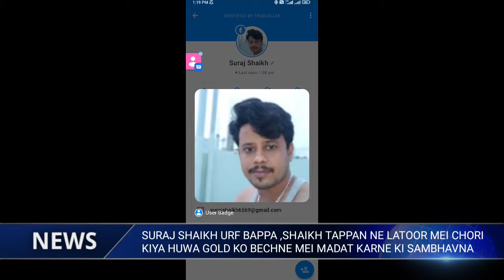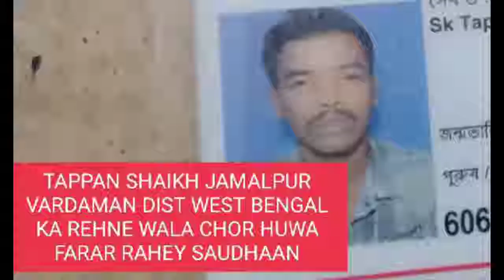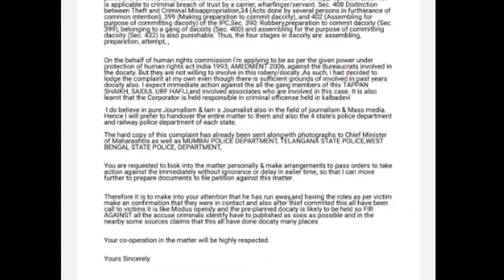Gold robbery held complaint register in maharashtra, Telangana,west bengal state police 94gm robbery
*KISI KO BHI NOKRI PE RAKHNE NE PEHLEY USKI JAACH KAREY KALBADEVI MEI GOLD MAKER KA 95 GM GOLD HUWA CHORI HUWI SHIKAAYAT DARJ 3 LOGO PE*

KAI LOGOKO LOOTA HUWA HAI IN CHORO NE SUTRO K ANUSAR LOGO K PASS SABOOT KI KAMI HONEY K WAJE SE AB TAK YEH GANG NE KAI LOGO KO APNA NISHAANA BANAYA HAI LEKIN ABKI BAAR TAPPAN SHAIKH AUR USKE SATIDAARO KO MUMBAI POLICE DEPARTMENT KI GIRAFT SE BANCHNA HAI MUSHKIL

MUMBAI MEI NOKRI KARRAHEY TAPPAN SHAIKH NE NOKARI DENE WALE KA HE GOLD LEKAR HUWA FARAR
SHIKAAYAT DARJ 3 LOGO PE SHAQ KI SUI HYDERABAD SE TAPPAN KI NOKRI KI SHIFARISH KARNE WALE SAIDUL URF HAFIZ AUR INLAW BAPPA LATOOR KA REHNE WALE K SATH MILKAR TAPPAN NE MOKA DEKHTE HUWE AAJ APNI CHORI KO ANJAAM DIYA

MUMBAI KALBADEVI TELGALLI VITHAL WADI 400002 PANAH DENE WALE INSAAN KA KI DUKAAN SE 95GM GOLD CHORI KARKE HUWA FARAR CHOR TAPPAN SHAIKH AGE 40 (M)

KALBADEVI VITTHAL WADI MEI TARPATTA MAKER NE APNE YAHA NOKARI DETE HUWE HYDERABAD MEI REHNE WALE APNE RISHTEDAAR SAYYADUL URF HAFIJ NAAM K RISHTEDAAR KE KEHNE PAR RAKHA THA NOKRI PE, TAPPAN SHAIKH JAMALPUR VARDAMAN DIST WEST BENGAL KA REHNE WALA HAI JISMEIN APNE SAALEY K SATH MILKAR KI HAI CHORI NIYAT MEI KHARABI AANEY KI WAJHESE DIYA CHORI KO ANJAAM

DIYE HUWE PHOTO'S KO DHYAN SE DEKHEY AUR KOI BHI INSE GOLD KHARIDNE SE PEHLE RAHEY SAUDHAAN LATOOR YA MUMBAI MEI BECHSAKTE HAI YEH SHATIR CHOR KHARIDNE SE PEHLE INSE SATARK RAHEY AUR KAI BHI YEH CHOR DIKHAI DE TOH KARIYE SAMPARK